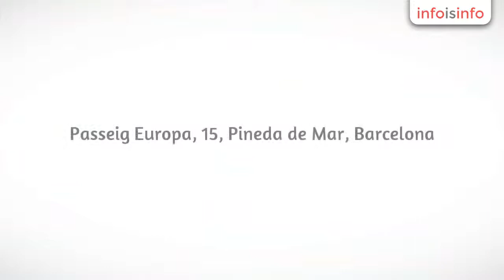Comida para llevar en Pineda de Mar - La Teca de la Nuri - InfoIsInfo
La Teca de la Nuri, Comida para llevar en Pineda de Mar. Más Información

La Teca de la Nuri, comidas para llevar en Pineda, pollos a last en Pineda, platos preparados en Pineda. Pizzas en Pineda, La Teca de la Nuri

En La Teca de la Nuri hacemos platos cocinados, con productos de calidad propios, de manera sencilla, natural y con toda dedicación, listos para llevar y degustar en cualquier sitio. Probar nuestro esquisito y gustoso pollo a l’ast, la fideuá, nuestros canelones… pescados, carnes, pasta, verduras… todo elaborado por nosotros. Tenemos una gran variedad de menús y platos del dia, pan caliente, bebidas, postres y helados. Más de quince años a tu lado.

También tenemos la sección “La Teca Salada” donde encontrarás olivas y encurtidos, cada dia legumbres cocidas, bacalaos (también en remojo) y salazones, frutos secos, salsas y conservas, vinos y cavas. Artipasta: Toda clase de pasta rellena de verduras, como ahora alcachofas con gambas, de espinacas y requesón, de calabaza… También rellenos de ternera rostida, de butifarra negra con setas. También tenemos espaguettis y tallarines de huevo, de espinacas y de tinta del calamar. Y si te gusta la buena leche a pie de calle tenemos instalada una dispensadora de leche fresca y productos lácteos.

Abrimos todos los dias de 10:00 a 15:30h. y los fines de semana y festivos también damos servicio en la avenida Tarongers delante del hotel Taurus en Pineda de Mar.

comidas preparadas para llevar en Pineda, pollos a last en Pineda, rostisseria a Pineda